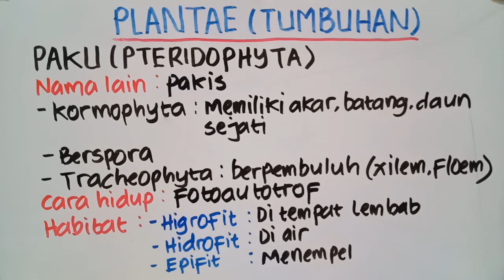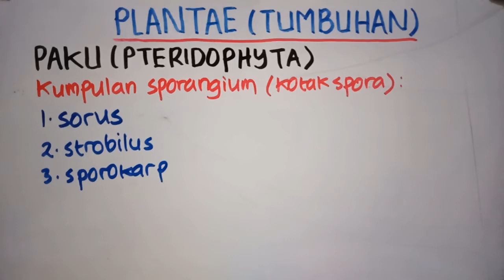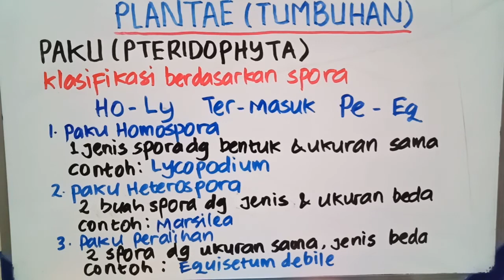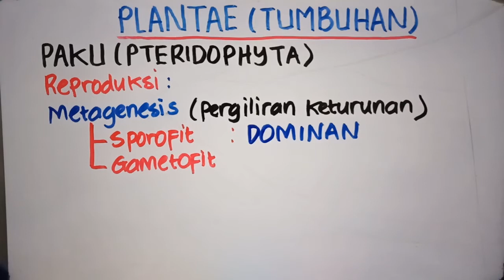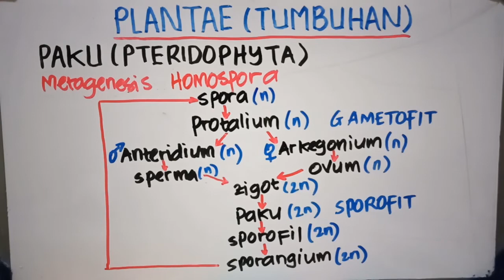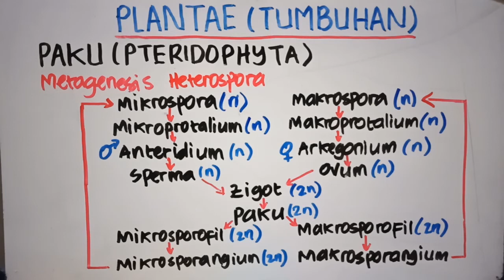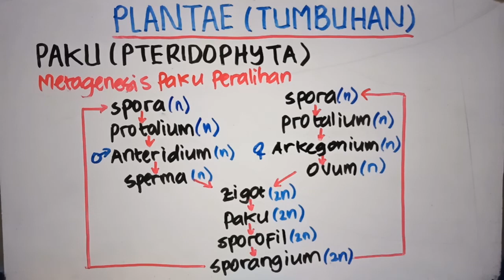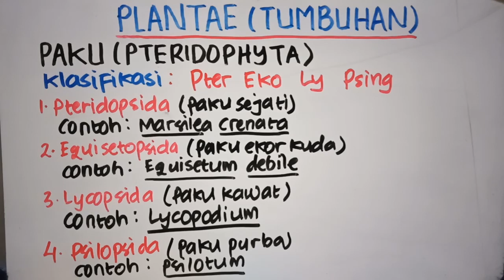MATERI BIOLOGI KINGDOM PLANTAE TUMBUHAN PAKU (PTERIDOPHYTA) KELAS 10 SMA